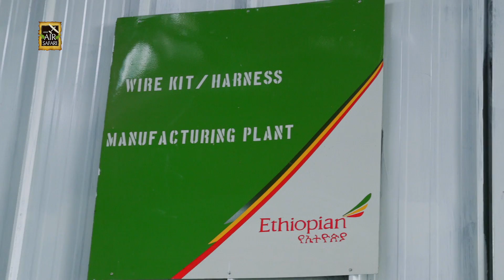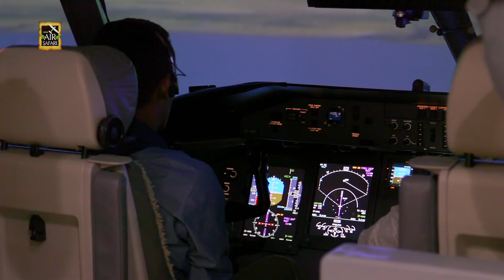Ethiopian Airlines | Asian Air Safari